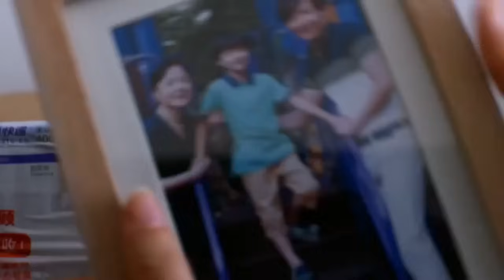【Full Movie】惡婆婆教唆丈夫和妻子離婚，怎料妻子一句話讓她腸子都悔青了！中国电视剧2023